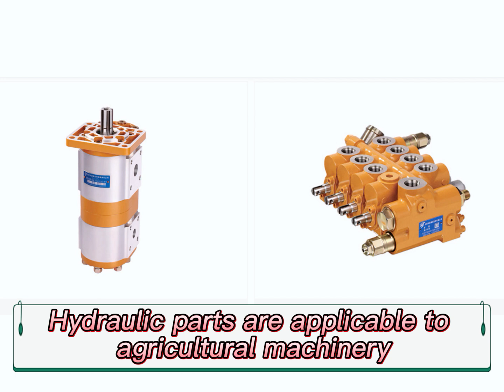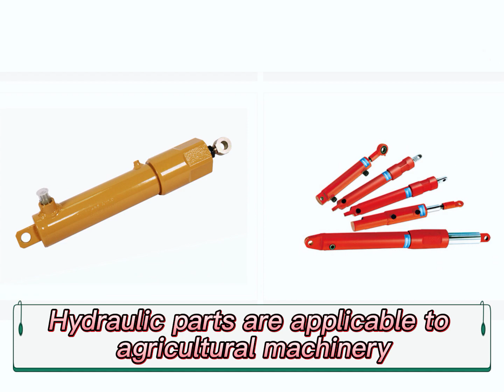Hydraulic Parts Are Applicable To Agricultural Machinery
Our hydraulic products have been leading the application trend of hydraulic components in the field of agricultural machinery in China. It has been used as the highest standard in wheat combine, rice combine, corn combine and tractors with more than 70 horsepower. Now on the agricultural machinery mentioned above, you can see our hydraulic gear oil pump, multiple directional valve, distributor, hydraulic cylinder and other supporting products everywhere.